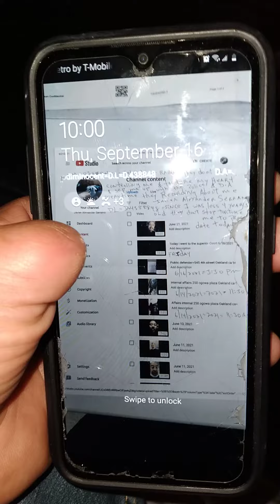September 16, 2021